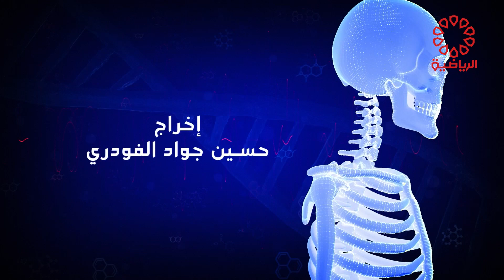برنامج رسائل صحية الاثنين 27/5/2024